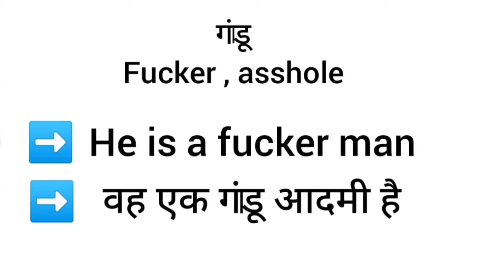गांडू का इंग्लिश मतलब || gandu english meaning || word meaning || fucker and asshole a meaning in hi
Gandu meaning in english
गांडू का मतलब क्या होता है
Hindi to English
Word meaning
gandu ka arth